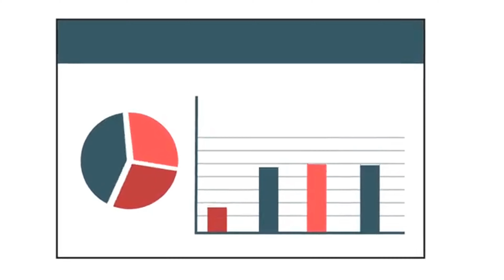Only $25/M Cheapest & Top Rated 🤑 Car Insurance in California 🧐After 30 Hours of Research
Are you on the hunt for reliable and budget-friendly auto insurance in California? Look no further!

Living in California? Understanding auto insurance intricacies is a must. Our video content spans a wide range of topics, from minimum coverage requirements to tips for securing the most favorable insurance rates. We also cover various coverage types and guide you through the claims process.

Given that auto insurance is mandatory in California, getting the right coverage for accidents is crucial. Our expert team will help you navigate policy complexities, empowering you to make informed decisions about your coverage options.

We recognize affordability is key for many drivers. Our videos offer actionable advice on reducing car insurance premiums in California, including insights on discounts, bundling options, and cultivating safe driving habits for lower rates.

Additionally, we explore specific factors influencing car insurance rates in California, such as your driving history, vehicle type, location, and other crucial considerations. Understanding these factors allows you to make smart decisions to optimize coverage and save money in the long run.

We regularly release new videos to keep you informed about regulatory changes, industry news, and updates affecting your coverage.

Don't miss out on invaluable content about car insurance in California.